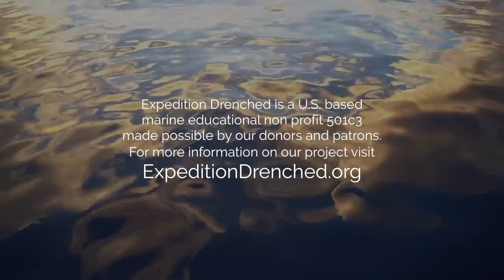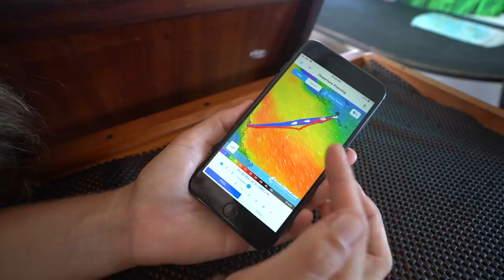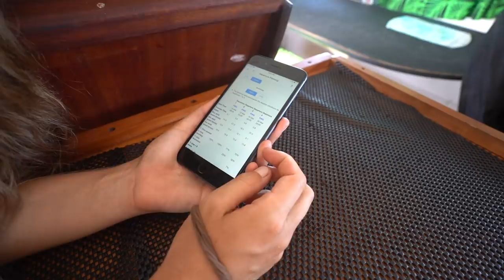We Broke Up 💔 Heartbroken & Stranded at Sea. (Expedition Drenched Ep.98 Season Finale)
This is a hard episode for me as I'm sure you can understand.
For those that have been following us for years, I'm sure that this will come as quite a shock that we broke up some time ago.
We're not even sure if it was obvious in the videos or not.
Or if new viewers were even aware that we used to be a couple.
But in any case talking about something so personal as a break up in a public setting like YouTube is never easy.
So we had a really hard time discussing or putting it into words.
As many of you have figured out our videos are a bit behind and thankfully they are as covid has made travel for everyone inconvienent including us.
In this episode we land in Papua New Guinea and contemplate life, do we stay here? do we enter the zombie apocalypse that is the new Covid World?
And we finally discuss our relationship.
Jordan & Nate are still and will hopefully always continue to be good friends.
Thank you for your continued support and understanding.
This channel and this project have grown well beyond the beginning, it now involves crew, creators and artists from around the world.
But thought we would open the door to our personal life. just a touch.
It's beautiful, and to me it's kind of a turning point in our adventure.
It could of gone so many different directions.
Let's see what unfolds ;)
Captain Nate

Thumbs Up!

Cameras we use:
On Land: Sony A7iii, Sony AX-53, GoPro 7